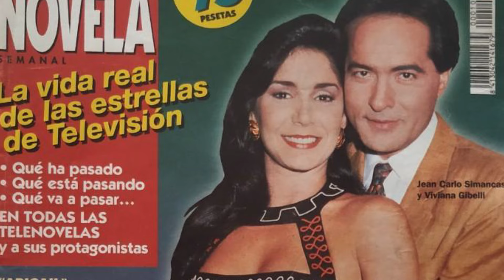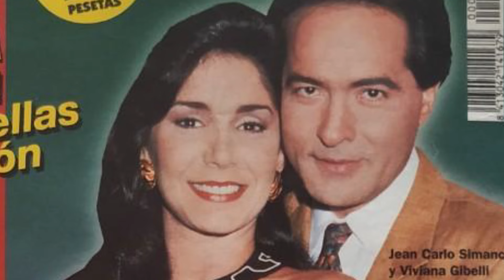La Vida y El Triste Final de Jean Carlo Simancas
Mini biografía de la vida del actor Jean Carlo Simancas, quien probablemente sea el más famoso por en el programa de sketches cómicos de la NBC Rowan & Martin's Laugh-In (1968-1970), antes de recibir el Oscar y el Globo de Oro a la Mejor Actriz de Reparto por su actuación en Cactus Flower (1969).